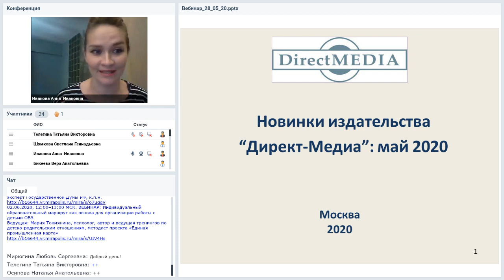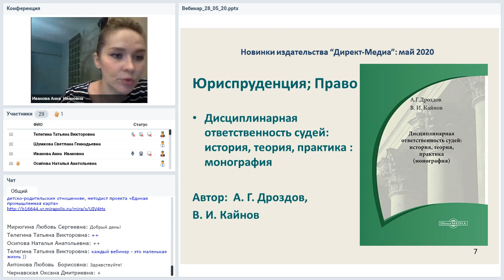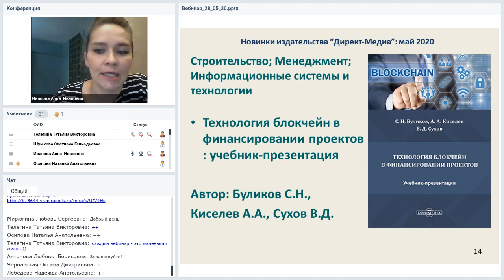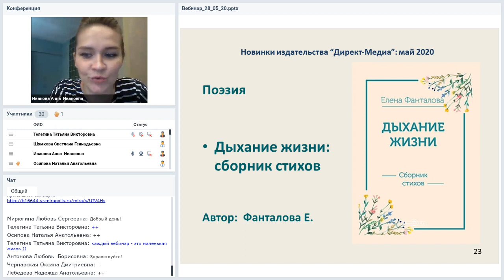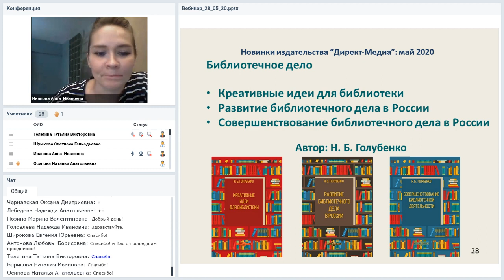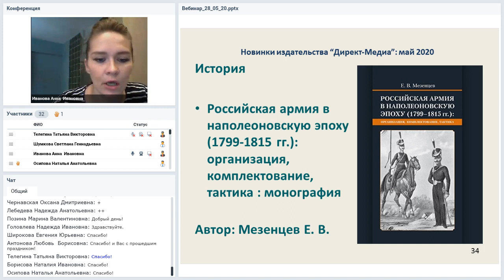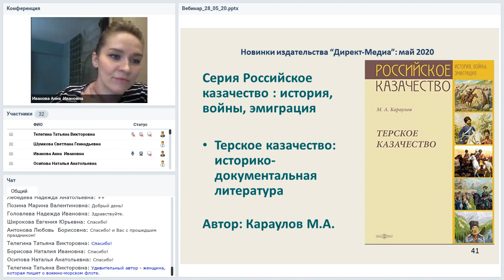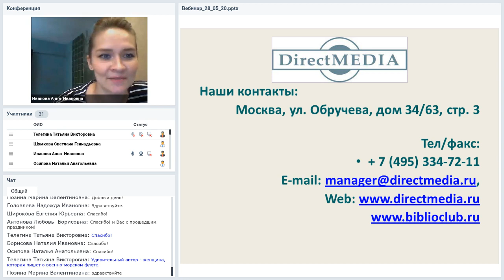Новинки издательства Директ-Медиа: Май 2020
Вебинар
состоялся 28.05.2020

Представляем вам онлайн-мероприятие, входящее в трек «Новинки издательства Директ-Медиа». Ведёт трек Анна Иванова, ответственный редактор издательства «Директ-Медиа». Каждый месяц Анна будет рассказывать слушателям «Директ-Академии» о вновь вышедших в издательстве электронных и традиционных бумажных изданиях. Приглашаем на вебинары наших читателей и авторов (как состоявшихся, так и потенциальных). Вебинары трека — хороший повод узнать больше о жизни нашего издательства и познакомиться с тем, что мы делаем для читателей.